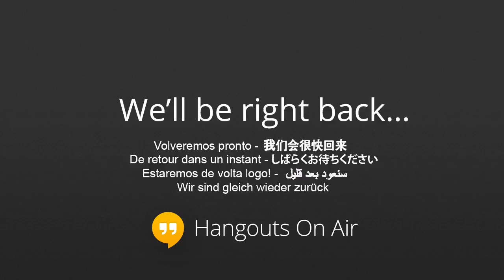Live aus der Redaktionskonferenz